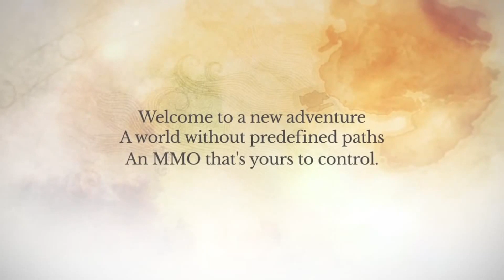Archeage Gameplay First Look! (English)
Archeage is a new MMORPG coming out soon in 2014! This sandbox MMO by Korean developer XLGames has a lot of great content to keep you busy for many, many hours. Especially if you like complex crafting mechanics and open world PVP!

While not advancing the genre much, Archeage does a great job of mixing a lot of elements together from various games to create a rare experience. A seamless sandbox world with the players in control of it's economy, justice system, and the freedom to go anywhere by sea, land or air!

▶Kinetic is a Proud Partner of Union for Gamers --